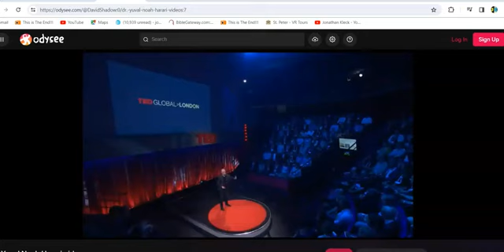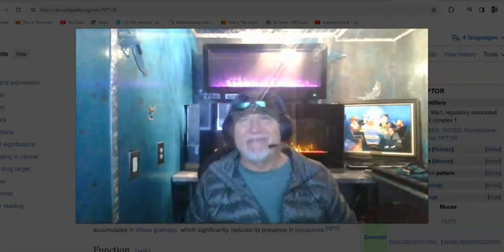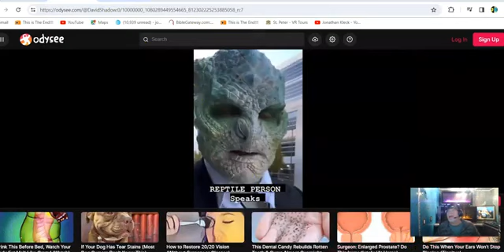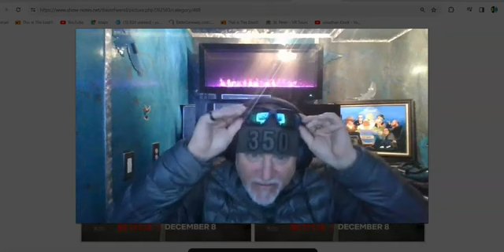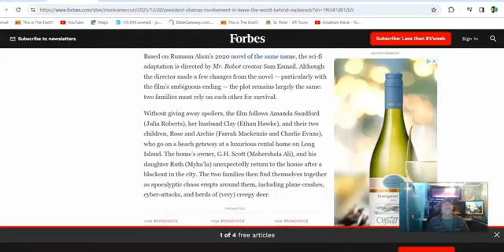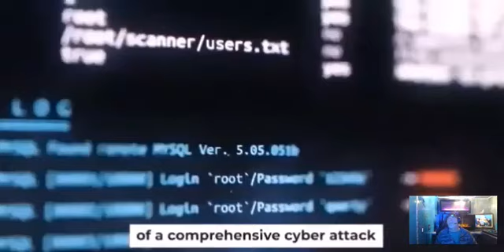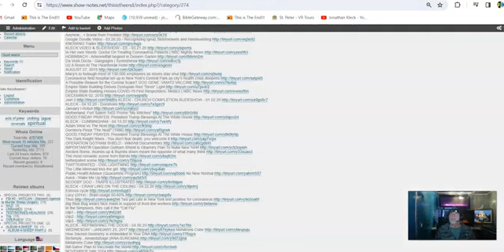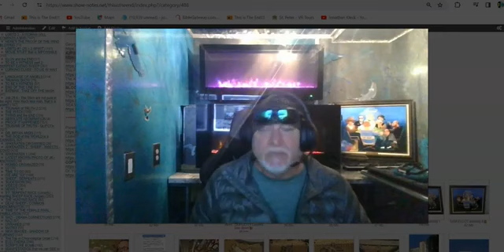BAAL??This Is ALL a Coincidence ! CYBER ATTACK, The Serpent in the Garden, T-Rex, Hackable Animals ?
BAAL??This Is ALL a Coincidence ! CYBER ATTACK, The Serpent in the Garden, T-Rex, Hackable Animals ? (BY JONATHAN KLECK)

KJP trying to convince you Obama is not behind Biden administration - Satire

It has gotten Stupid Obvious where we are at...Just as STUDID OBVIOUS as the Satire

4HUNNID = HUNTED (HUNNID) 4 (FOR) DINNER! (DINNUH) "They" are HUNTING ANGELS for DINNER !!!